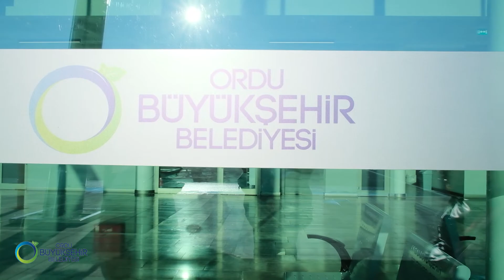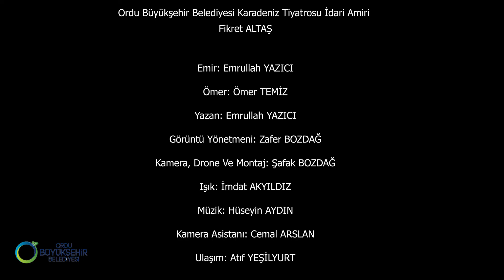EMİR İLE ÖMER - 13 BÖLÜM OTOGAR